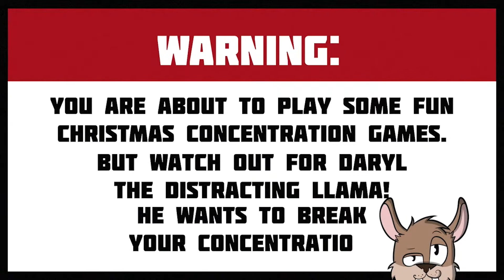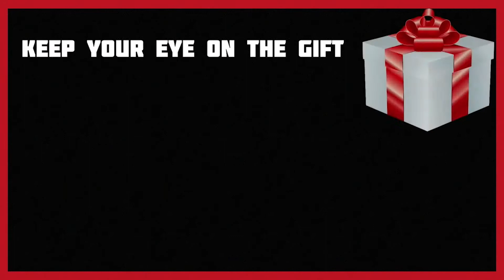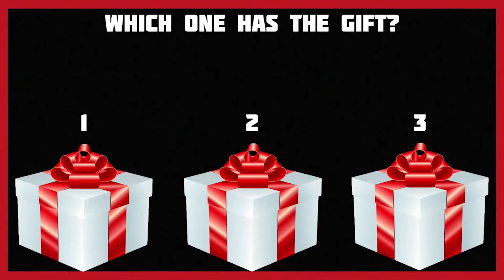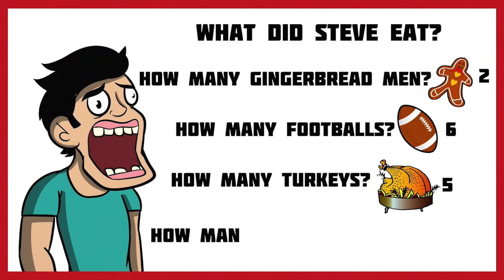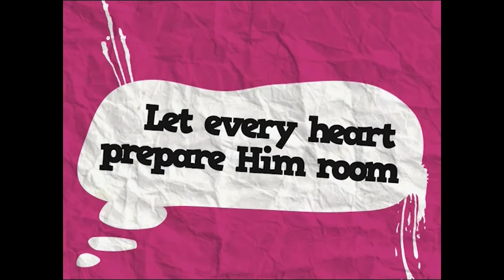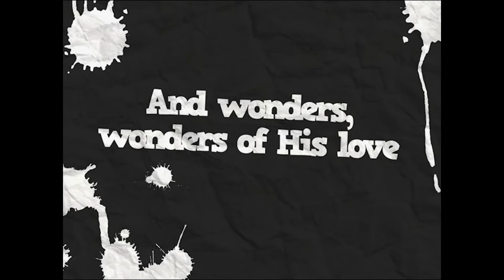Celebration Kids ONLINE Dec 27// Jesus is the best gift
Are you ready for some fun? Join Pastor Robbie and friends as we celebrate God together and learn what He says to us! We have singing, screaming, shouting and a super fun adventure in God's Big Story! Today we are going to be learning that: Jesus is the best gift!